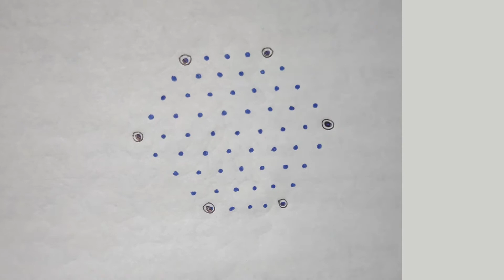Rangoli with dots class 172 using 9×5 dots lotus kolam lotus muggulu